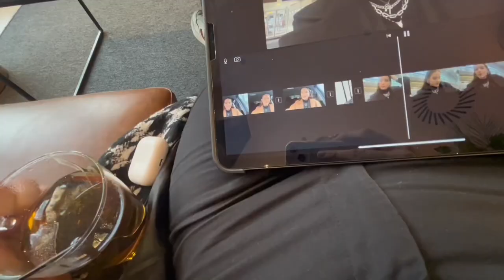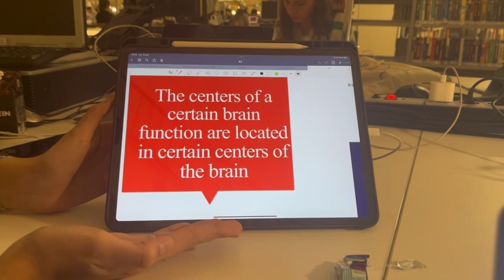WEEK IN A LIFE OF A 4TH YEAR MEDICAL STUDENT IN SPLIT | NEUROLOGY | EUROPE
16th-22th of January 2023